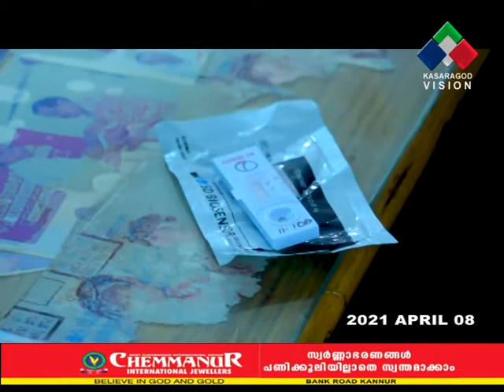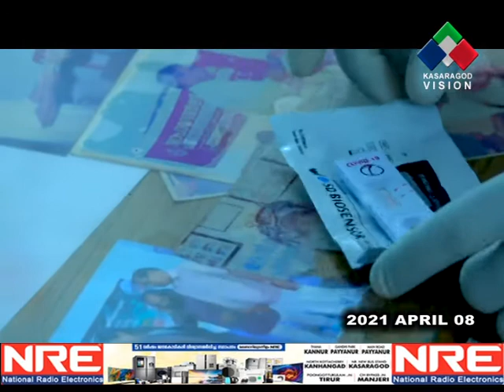കാസര്‍ഗോഡ് ജില്ലയില്‍ വീണ്ടും കൊവിഡ് കേസുകള്‍ ക്രമാതീതമായി കൂടുന്നു.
കാസര്‍ഗോഡ് ജില്ലയില്‍ വീണ്ടും കൊവിഡ് കേസുകള്‍ ക്രമാതീതമായി കൂടുന്നു. മാസങ്ങള്‍ക്ക് ശേഷം പ്രതിദിന രോഗബാധിതരുടെ എണ്ണം 200 കടന്നു. വീടുകളിലും സ്ഥാപനങ്ങളിലുമായി നിലവില്‍ 9020 പേരാണ് ജില്ലയില്‍ നിരീക്ഷണത്തിലുള്ളത്.